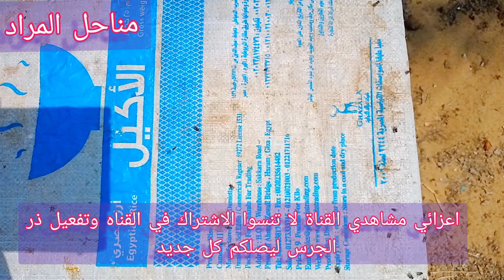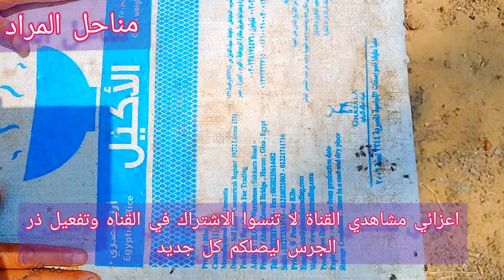مع وجود طائر الوروار المدمر حالة النحل منتصف شهر مايو